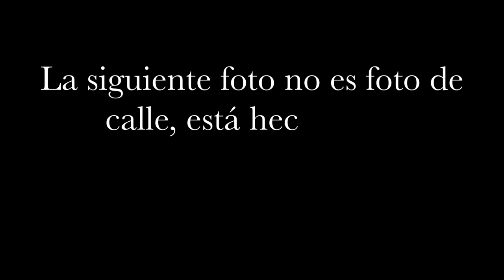Curso gratuito de fotografía Callejera. Módulo 08. ☛ Las Líneas y Marcos ☚